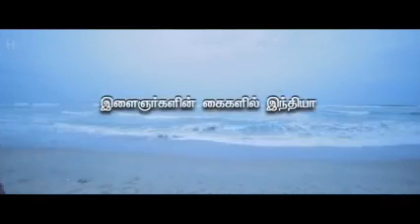Happiness of independence day